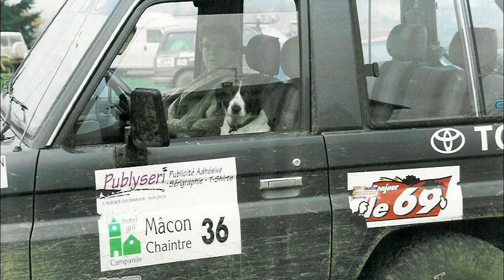KASSO WALKMAN 4x4 en folie